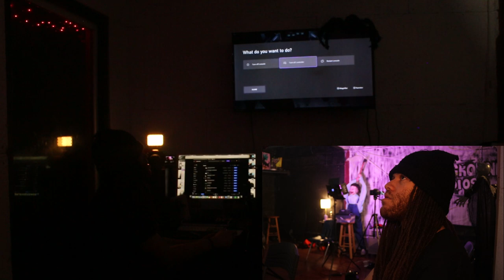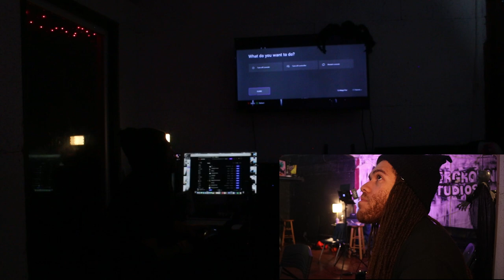Making Darkwave Melodies While Playing Batman: Arkham Asylum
In this Indie artist documentary, I'm making darkwave melodies while playing Batman Arkham Asylum. Comment the time of the melodies you think I should make into songs.

Listen to Kurt Donavon on all Streaming platforms!